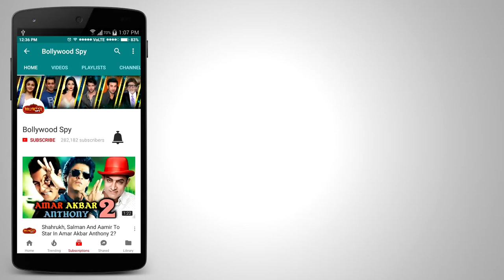Bigg Boss Marathi: Megha Dhade REFUSES Sai Lokur's REQUEST